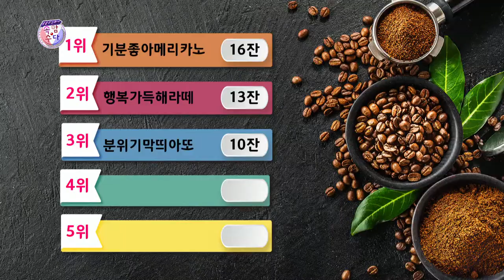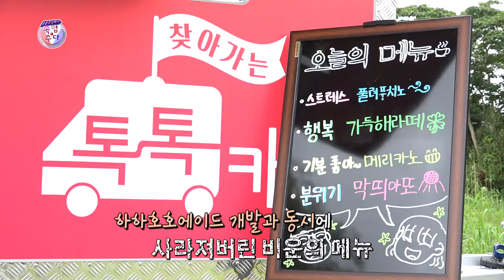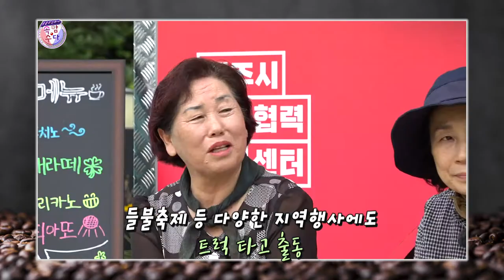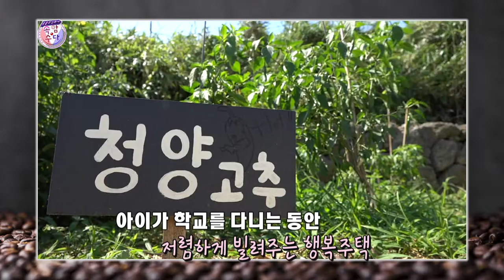웃음주식회사 속암수다 마지막 톡톡카페 스페셜 Day ★김성홍,강창보,부경보,이현배★